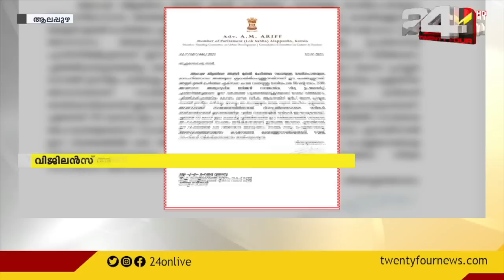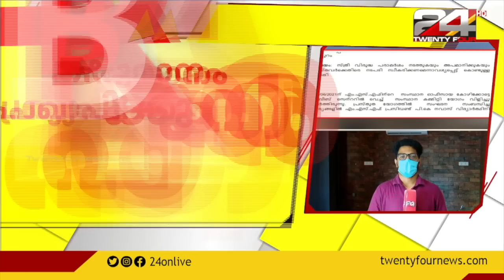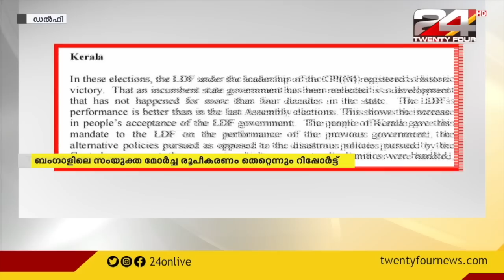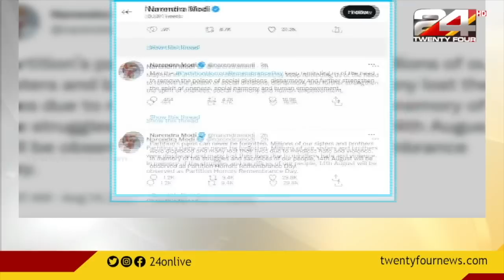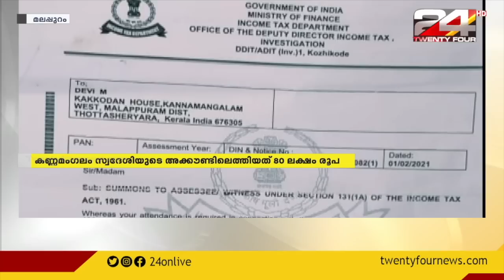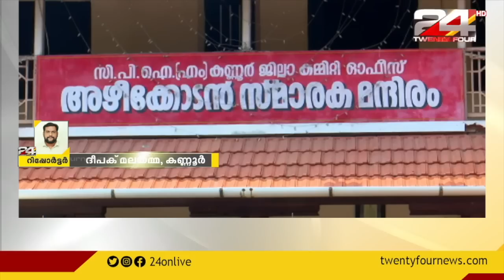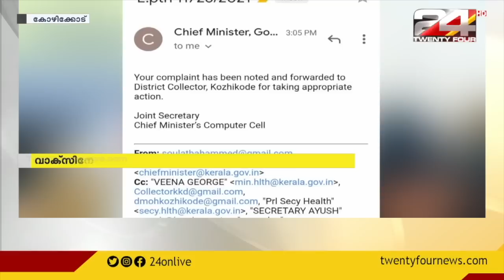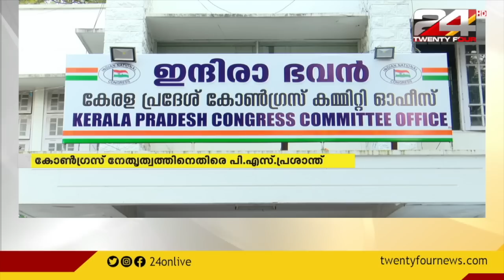24 വാർത്ത | 24 VARTHA | 14 AUGUST 2021| 24 NEWS